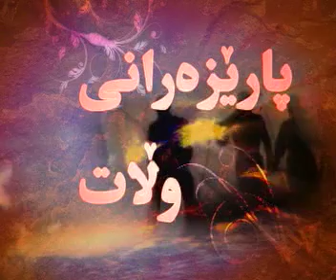Parezeraniwelat. Ali Aswend1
Bernamei Parezeraniwelat le Tishktv.
Bereweberi bername: Hamid Durudi
Miwani bername: Ali Aswend
18102009 Tishktv